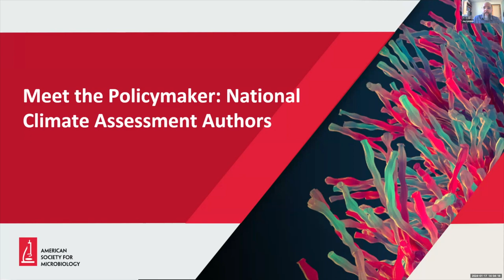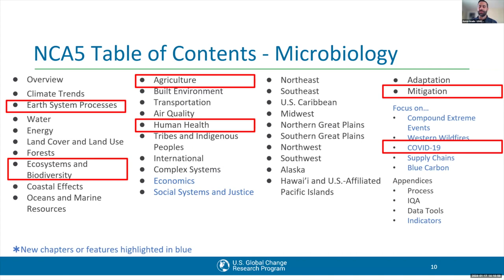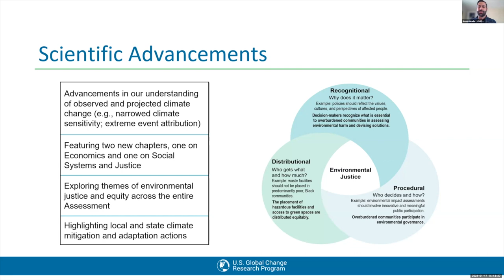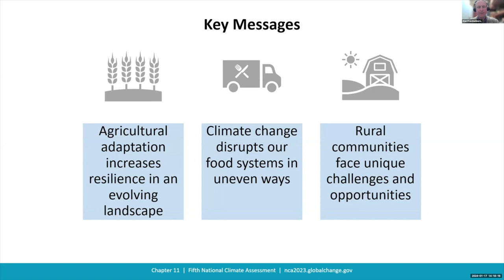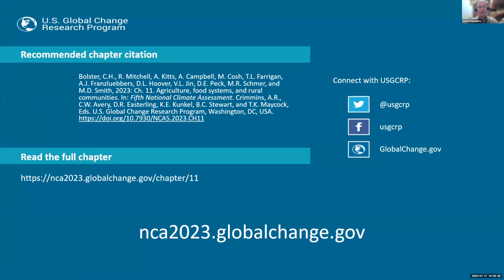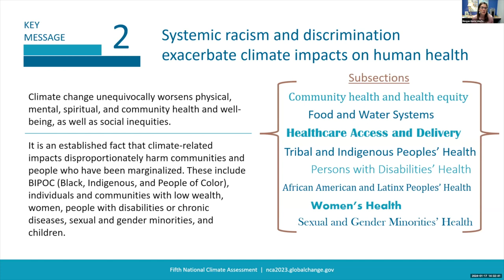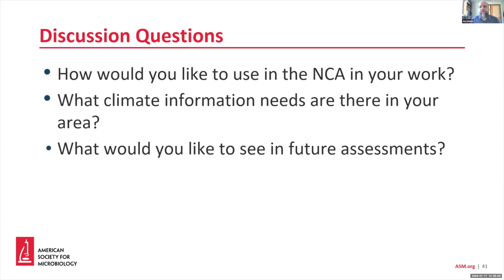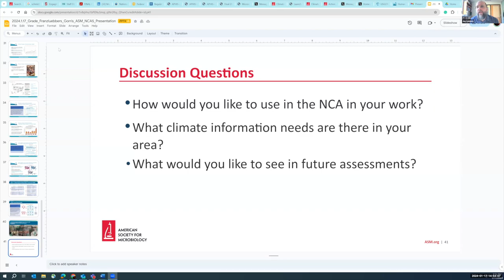ASM Meet the Policymaker Series: National Climate Assessment Authors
ASM's public policy and advocacy team hosted authors from the newly released National Climate Assessment, including authors from the health and agriculture chapters and serve to introduce the report to ASM members and have dialogue with the authors.

This webinar includes Aaron Grade from the U.S. Global Change Research Program, Alan Franzluebbers from the Agricultural Research Service, and Morgan Gorris from the Los Alamos National Laboratory, all authors of the newly released National Climate Assessment. The session was moderated by Jay Lennon, chair of the American Academy of Microbiology's Climate Change Taskforce.